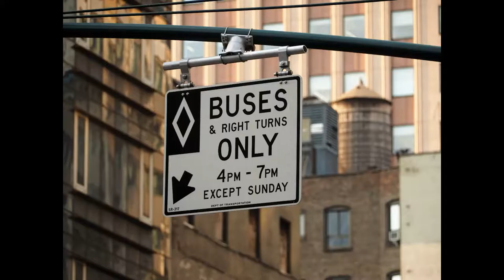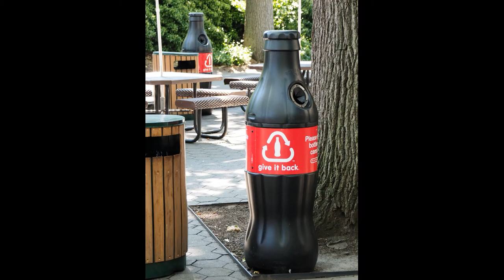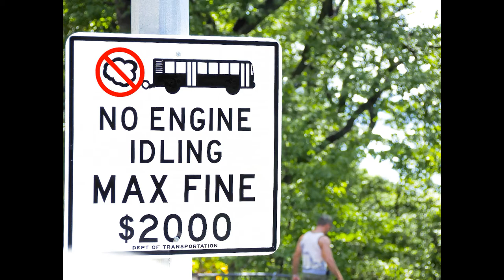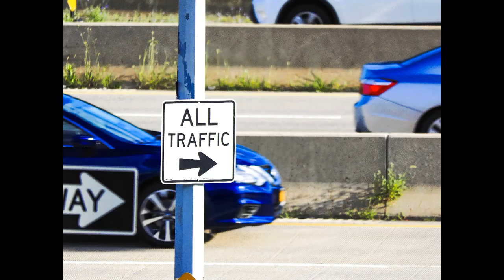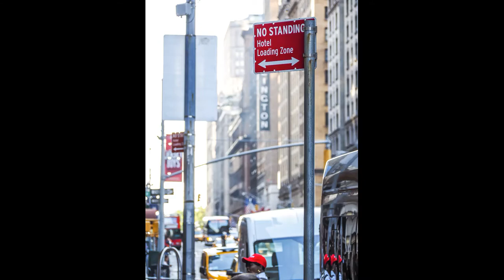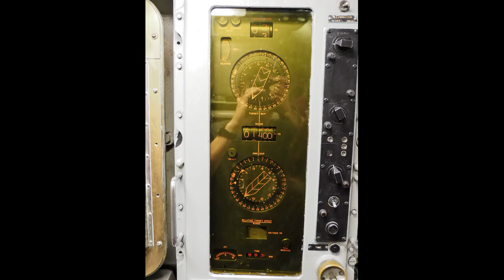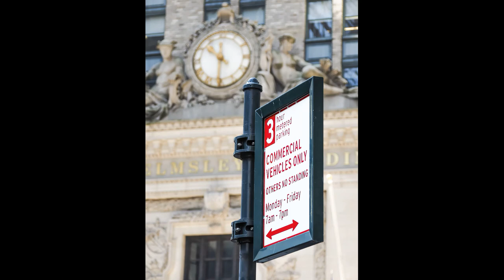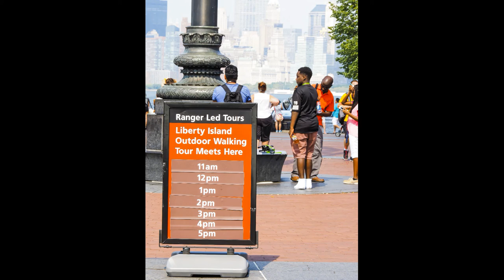MANHATTAN | NEW YORK CITY - NY , UNITED STATES - A TRAVEL TOUR - FULL HD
A 40min tour of New York City (NYC), focusing on the borough of Manhattan, the city’s historic birthplace, economic and administrative center as well as the most densely populated of the 5 boroughs that make up NYC. All pictures were taken by me.

Filmed during July 2016.
Sit back and relax the good old times during the new norm.

An interactive map for this video is available, pinpointing each and every scene:

Lenses:
- Leica D VARIO-ELMAR 14-150mm / F3.5-5.6 ASPH./MEGA OIS L-RS014150